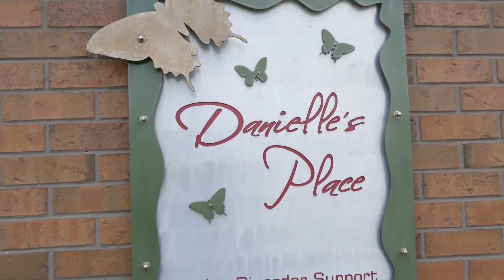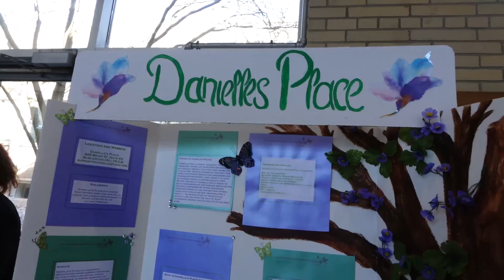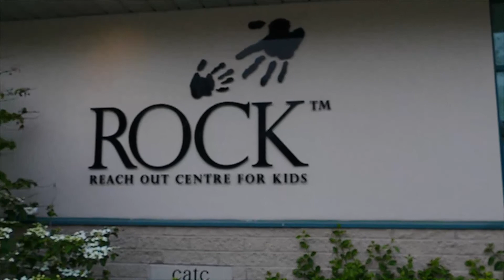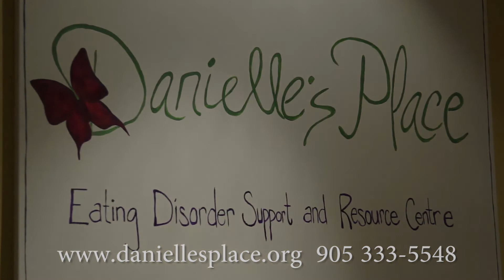Danielle's Place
Eating should be a pleasure but for some people it is complicated.  Danielle's Place helps with the emotional side of eating disorders - a wonderful compassionate group helping people struggling with a very difficult problem.